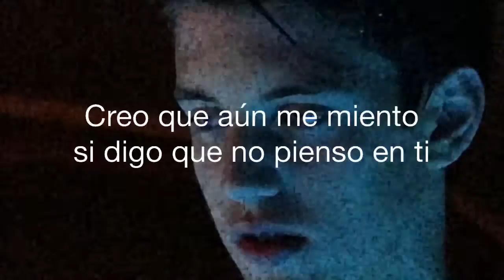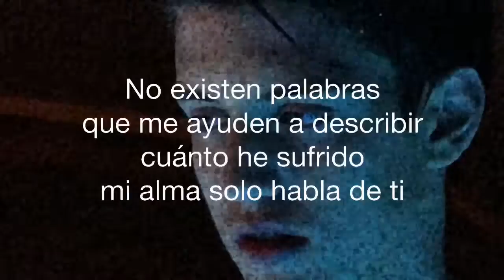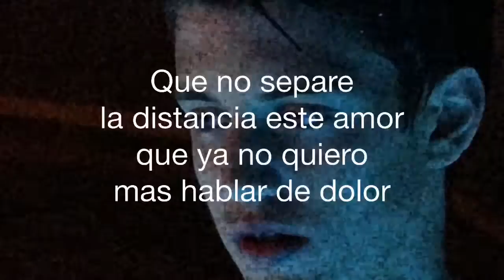Roger - Hoy (lyrics)